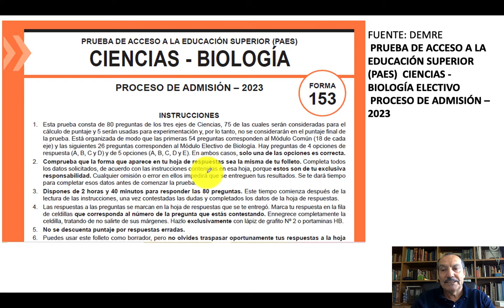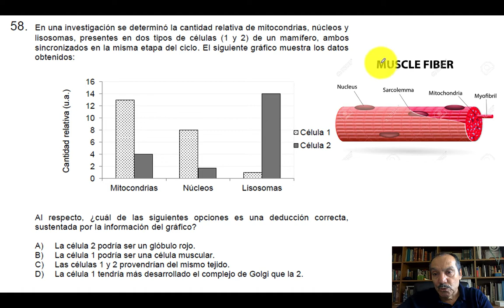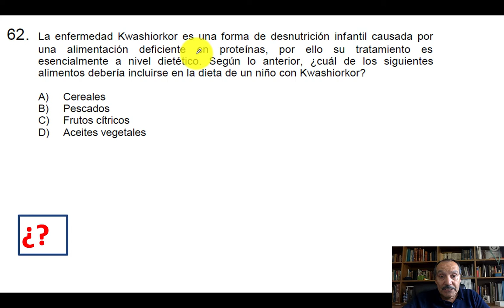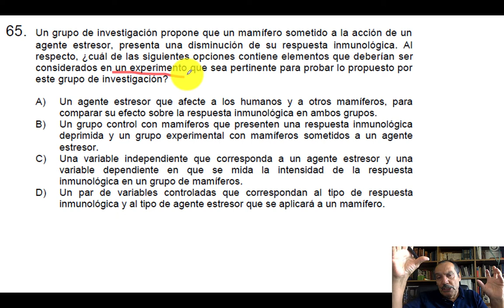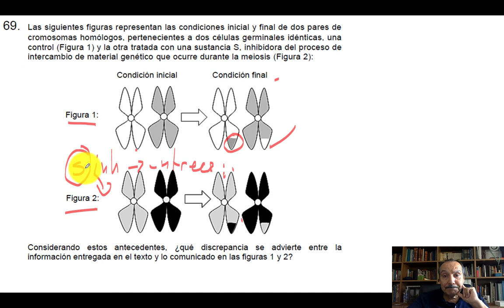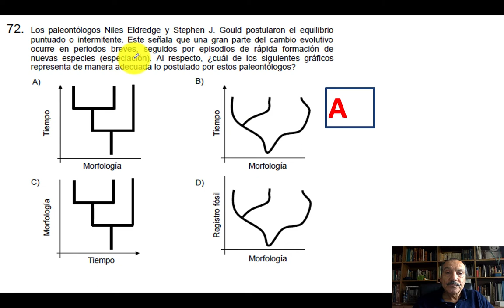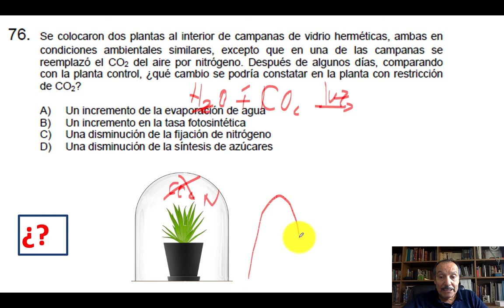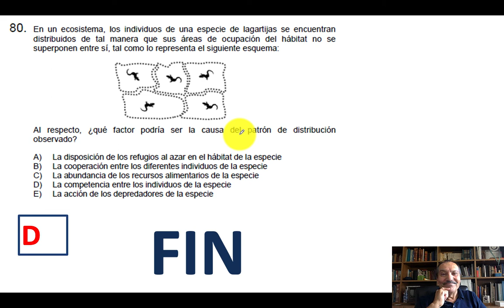Resolución PAES Electivo biología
Estimad@s estudiantes:
Les dejo la resolución de la PAES 2022 electivo biología.
Cualquier duda, pueden escribirla en los comentarios :)